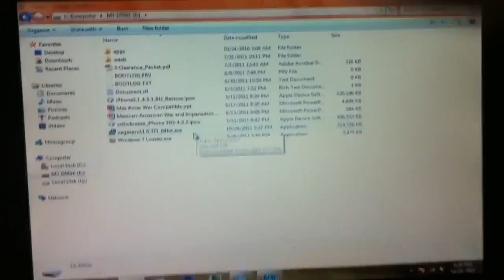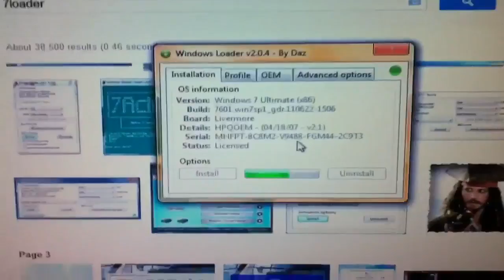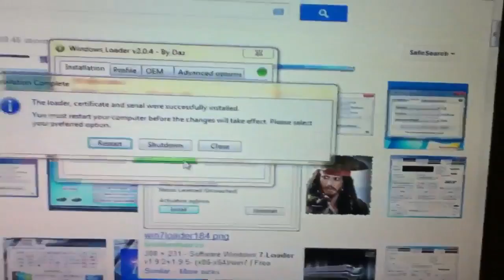Tutorial: How to Activate Windows 7 Free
In this tutorial I show you how to fully activate windows 7 for free only one program required and thats it.

Step 2: Right Click on downloaded file and press "Run as Administrator"

Step 3: Allow your computer to run it I promise you this is 100% Malware free ( I hate it when people post virus files and don't see the point of doing it.)

Step 4: Make sure all your computer specs. are correct under the OEM tab. I would NOT recommend messing with the other tabs if you don't know what you are doing.

Step 5: Press Install and Reboot

* IF you want to put in a serial key prior to the installation you can.(they don't have to be working)